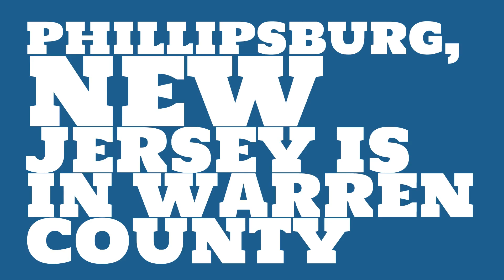What county is Phillipsburg, New Jersey in?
When was Phillipsburg, New Jersey incorporated? What county is it in?